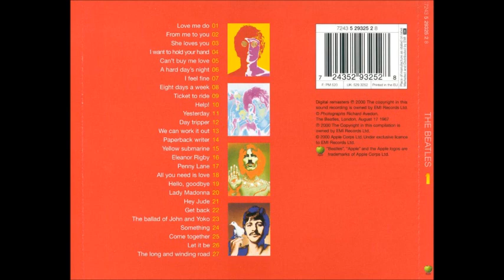The Beatles - One - 03 She Loves You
-- Recorded July 1 1963 at Abbey Road
-- UK single August 23 1963 #1 for six weeks (September 12 - October 9, November 28 & December 5)
-- US Single September 16 1963 #1 for two weeks (March 21 & 28 1964)
-- Digital remasters 2000